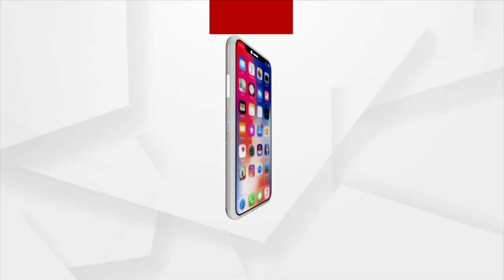ଆଜି ପବିତ୍ର ସୁନାବେଶ ।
ଆଜି ପବିତ୍ର ସୁନାବେଶ । ମହଣ ମହଣ ସୁନାରେ ସଜ୍ଜିତ ଚତୁର୍ଦ୍ଧାମୂରତି । ଭକ୍ତ ଶୂନ୍ୟ ବଡଦାଣ୍ଡ... ରଥ ଉପରୁ ଭିଜା ବର୍ଷାରେ ସୁନାବେଶରେ ଦର୍ଶନ ଦେଲା କାଳିଆ ସାଆନ୍ତ... ଟିଭି ପରଦାରୁ ଜଗାର ଦୁର୍ଲଭ ବେଶ ଦର୍ଶନ କରି ଆତ୍ମତୃପ୍ତି ଲାଭ କଲେ ଭକ୍ତ ।